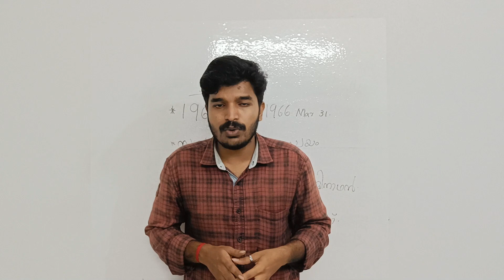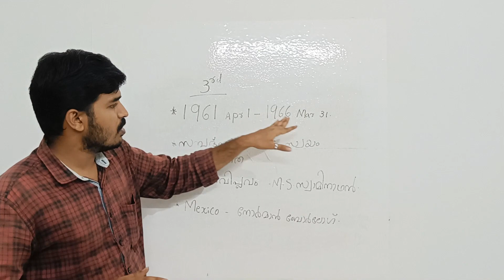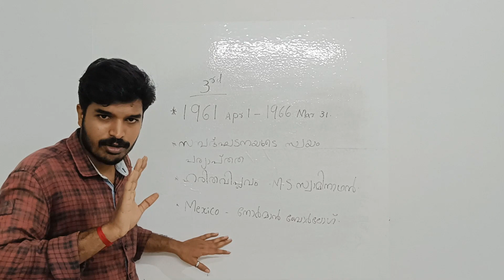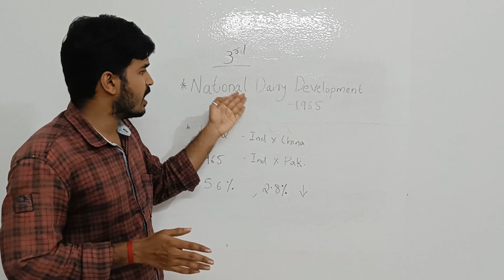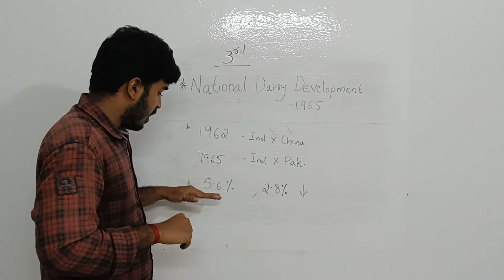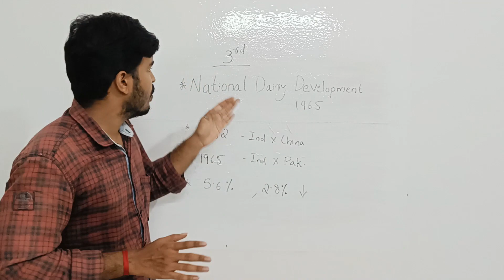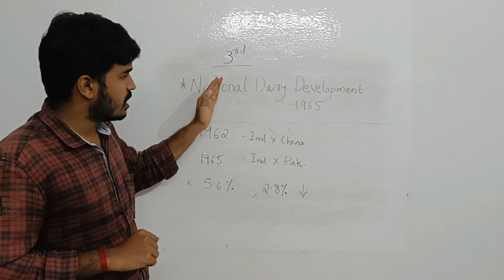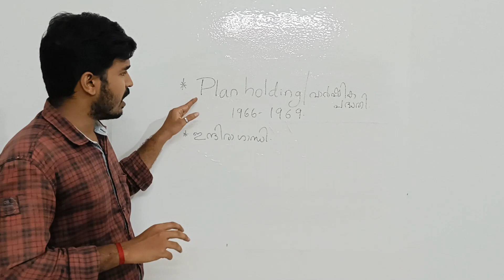3rd five year plan